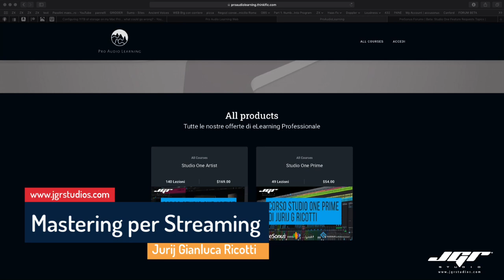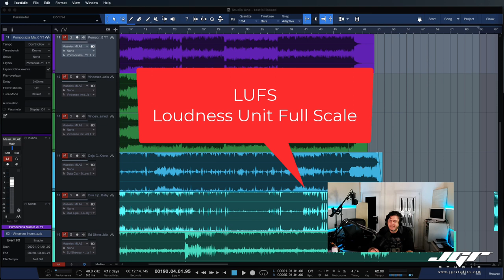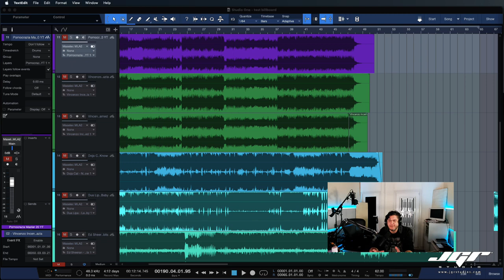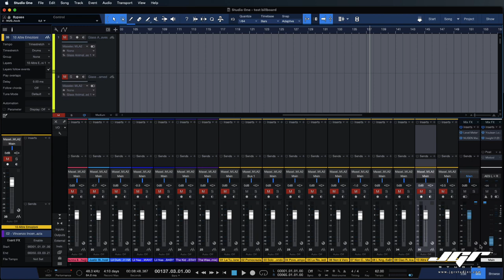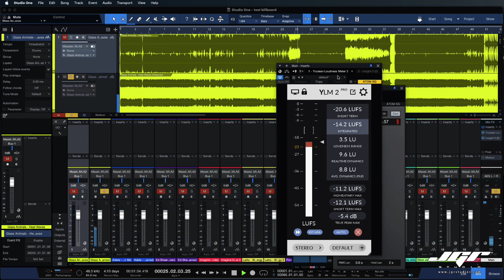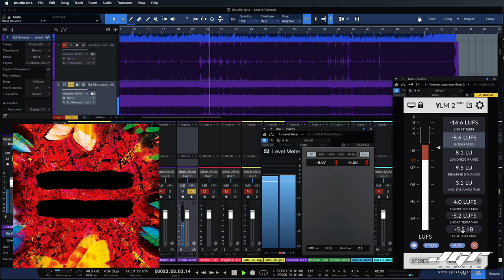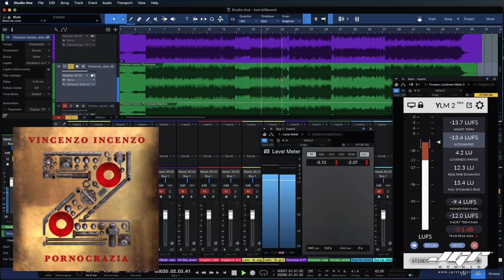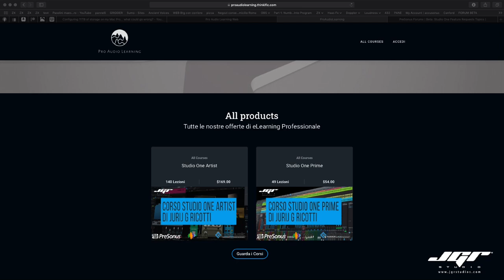Il Mastering Streaming per Youtube iTunes Spotify Seminario Tutorial iTA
Oggi parliamo ancora di Streaming e Mastering
Ecco i video citati da riguardare insieme

Siti di riferimento:
Siti di riferimento: